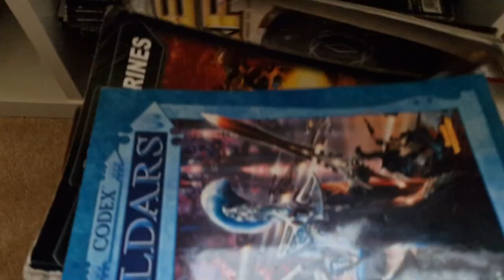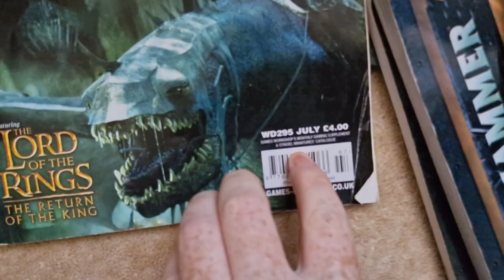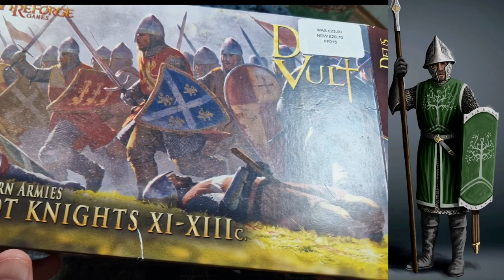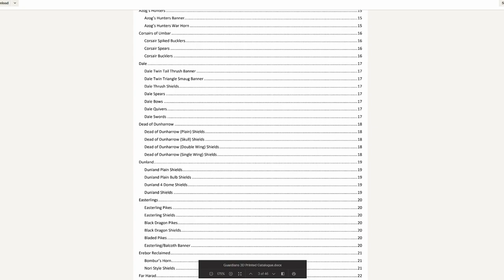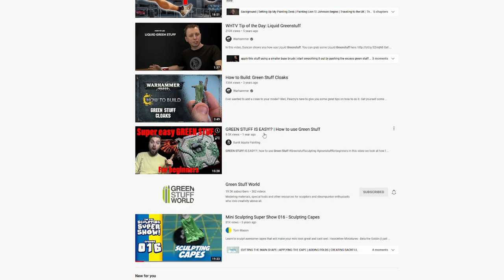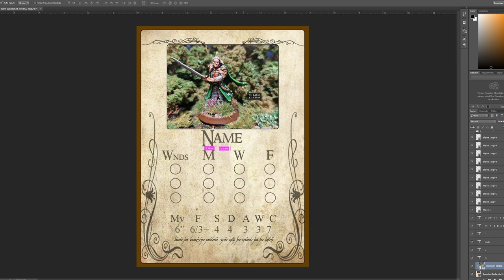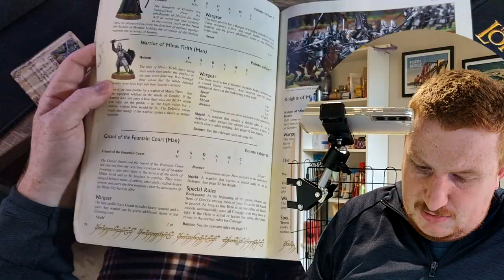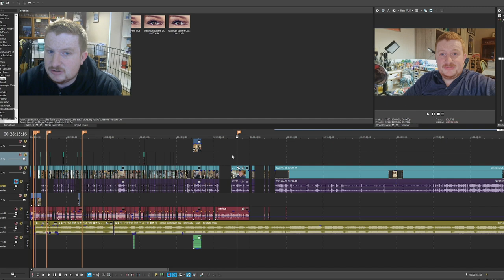MESBG Fiefdoms Reinforcement Collab | Pinnath Gelin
Challanged some friends to convert up some Feifdom warbands with a special guest intro.

I show how I converted and painted up Hirluin the fair and his merry men before shipping them off to die infront of the white city.

Gondorian heads

Still game on netflix for Comedy

0:00 Intro
0:58 Project inspiration
2:05 Group Colab call
2:54 Lore
4:40 Project start and convertions
13:00 Banner
15:57 Base coating
9:40 Basing
11:10 Finish
17:10 Painting the men
20:00 Freehand
20:35 Basing
22:00 Custom Rules
24:00 Colab thanks, results and outro
24:54 Outtakes